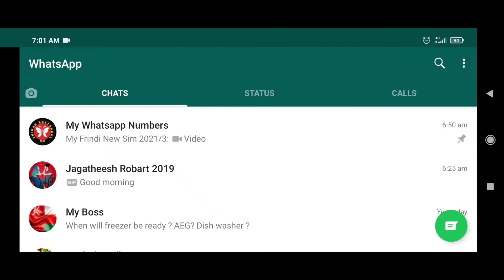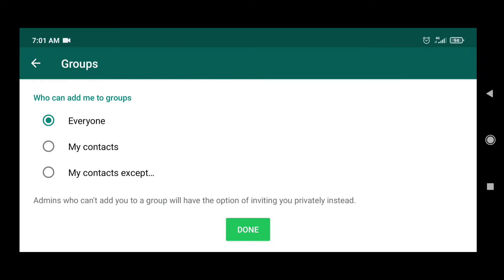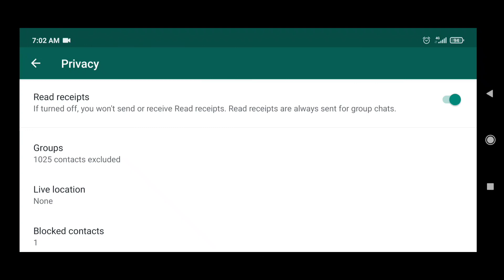WhatsApp Tricks Malayalam | WhatsApp group നമ്മുടെ അനുവാദമില്ലാതെ ഇനി ആഡ് ചെയ്യാൻ പറ്റില്ല